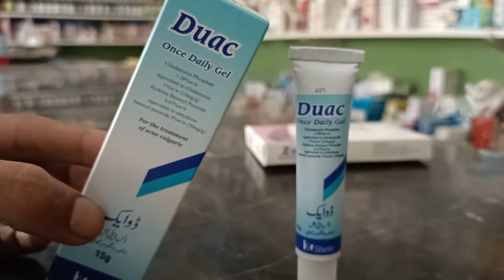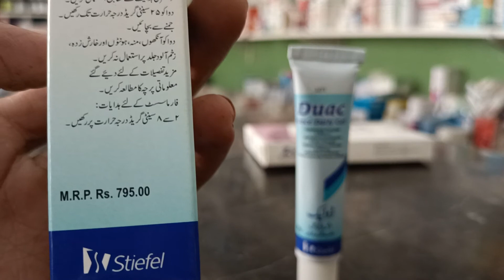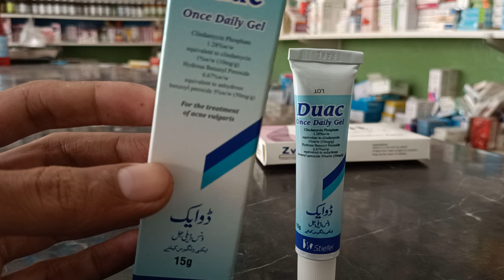Best medicated gel for Acne| duac gel review in urdu |hindi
DUAC ONCE DAILY GEL belongs to a group of medicines known as 'anti-acne preparations'. DUAC ONCE DAILY GEL is used for treating mild to moderate acne on your skin. Clindamycin is an antibiotic which stops the bacteria involved in acne from reproducing. Benzoyl peroxide reduces blackheads and whiteheads.